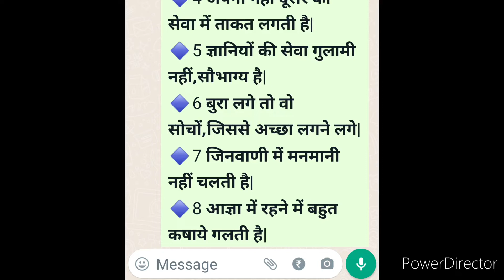विषय तत्वचिंतन (3-10-22)